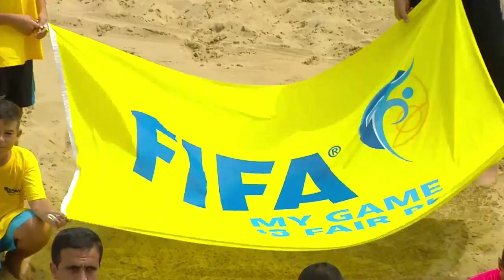Евролига 2016. Суперфинал. Матч за 5 место. Беларусь - Италия